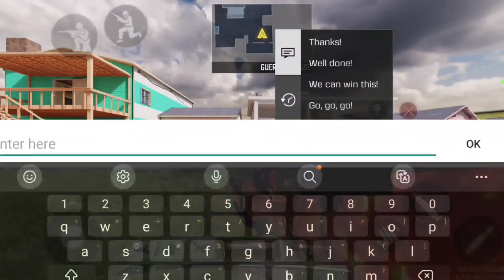codm 1v1 anything goes part 2